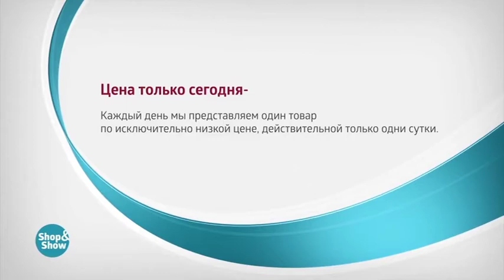Набор Очарование Камня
Обзор на товар Набор Очарование Камня